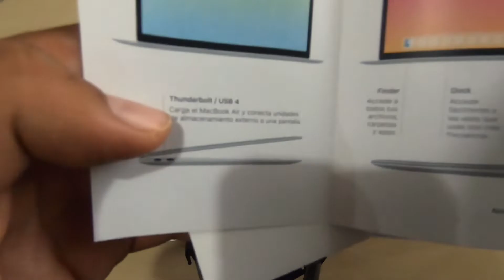📦UNBOXING 💻NUEVA MacBook Air M1 2021 🔥 CHIP